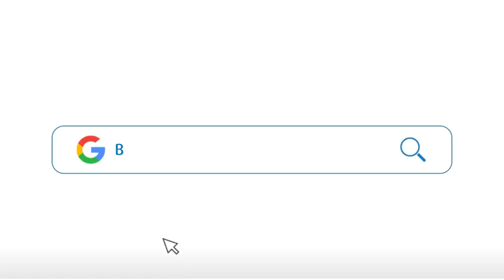Best smartphone brands on the Bajaj Finserv EMI Network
Be it Apple’s iPhones, Google Pixel, Samsung’s Galaxy series of smartphones, or even the top-end models of mobile phones from brands like Vivo, Oppo, Xiaomi, etc. – you can now bring all your favourite smartphones home without having to break the bank. With the Bajaj Finserv EMI Network, you can now get the best smartphones from top on easy EMIs.

Some of the perks of shopping on the EMI Network include:

1- Easy repayment tenor
Choose a convenient repayment tenor of up to 24 months to pay for your purchases easily.

2- Financing up to Rs.4 lakh
Avail financing of up to Rs.4 lakh not only shop for the latest smartphones but also more than a million different products.

3- Minimal down payment
Shop for all your favourite or pay just a nominal or even zero down payment and get your smartphone on EMI.

4- Minimal paperwork
To avail financing, you only need to submit some basic documents such as a copy of your KYC and a cancelled cheque, existing cardholders don’t need to submit any documents.

5- No foreclosure charges
There’s no additional charge levied for foreclosing the loan ay anytime of your loan tenor.

Bajaj Finserv also has customised pre-approved offers on products such as personal loans, business loans, home loans, and financing on products. These pre-approved offers make the process of availing loans simple. You can check your pre-approved offer by adding some basic details such as your name and mobile number.

Smartphones, laptops, washing machines, clothes, groceries, travel bookings, and more – shop for all that you want without worrying about the cost. With the No Cost EMI facility from Bajaj Finserv, convert all your purchases into convenient monthly installments at no extra cost. Just swipe your EMI Network Card to shop online across top e-commerce platforms like Flipkart, Amazon, MakeMyTrip, Yatra, and more. You can also shop offline at any of our 60,000+ partners across 1,300+ cities. Shopping on EMI made hassle-free with the Bajaj Finserv EMI Network.

Bajaj Finserv is India’s fastest growing and most diversified non-banking financial corporation. Our robust business growth is driven by our belief system of never settling for good and chasing the great. It is this belief that shapes everything we do. Constantly reducing time and effort for the consumer, our wide portfolio of financial products and services are designed to make your life pursuits hassle-free.